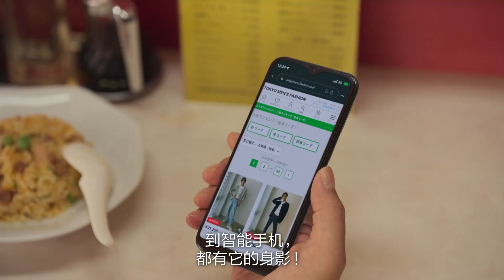【宣传短片】支持现今的村田（15秒）